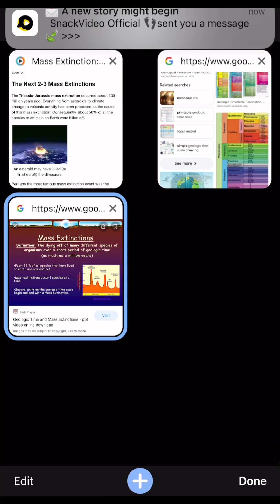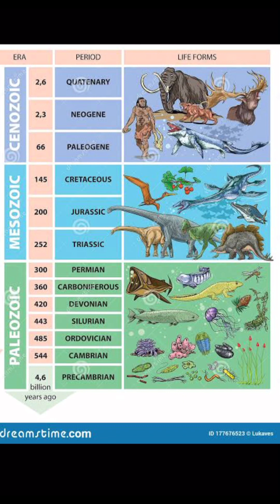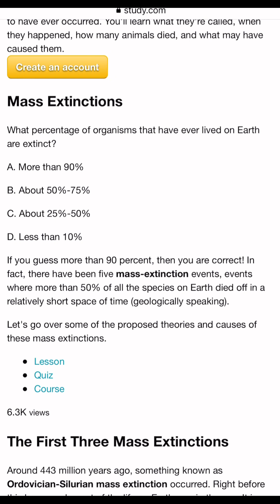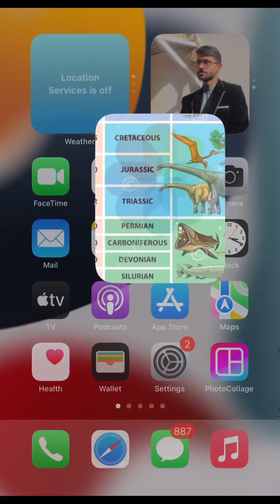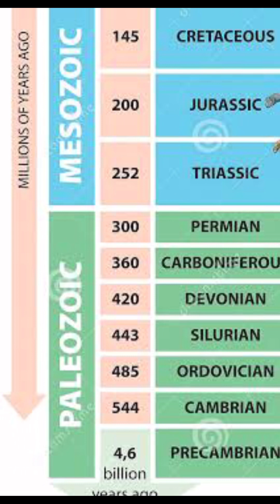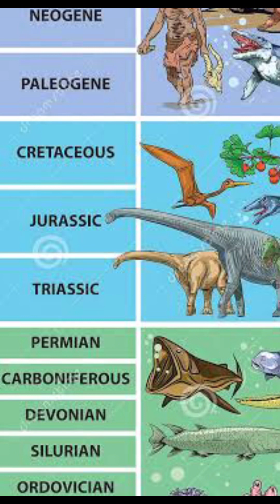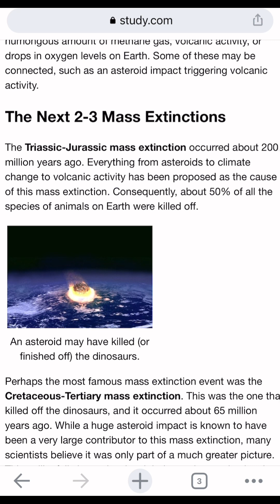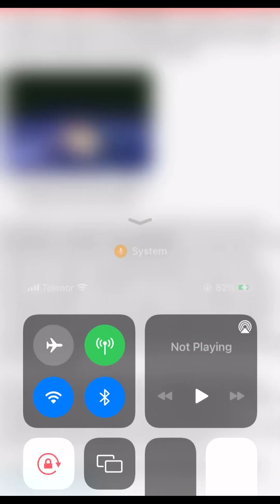Mass Extinction in Pushto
Mass extinction and geological timescale